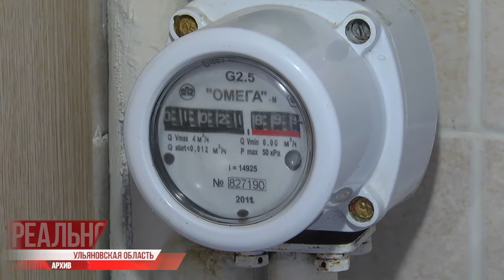Газификация. Награды за многолетний труд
Газ в каждый дом. Дотянуться до самых отдалённых сёл - задача, выполнить которую необходимо уже в ближайшее время. Сегодня из 1006 населённых пунктов газифицировано 476, но ресурсники эту цифру готовы увеличить.

Совершенное топливо — экологичное, высокоэффективное и ценное химическое сырье. 78% территории Ульяновской области сейчас снабжено этим ресурсом. Газификация региона продолжается, и на это выделяют солидные суммы.

Топливо нужно уметь укрощать. Ежедневно делают жизнь комфортнее тысячам людей сотрудники газовой промышленности. Иногда без сна и перерыва, чтобы не допустить аварий, и за любовь к профессии 2 сентября им сказали спасибо.

Марина Кузанова, 11 лет проработав медсестрой, решила кардинально сменить сферу деятельности. Заочно получила другое образование, став лаборантом химического анализа. Профессию любит, планирует получать всё новые знания.

Награды за многолетний труд и качественную работу удостоились слесари, водители, газоэлектросварщики, электромонтёры, начальники газовых служб.

Комфорт в каждый дом, причём и на сельской территории. Работа предстоит большая, но постепенно задуманное воплотят в жизнь.

Газ поставляют, нефть добывают. В 2020-ом показатели по чёрному золоту составили более 600 тысяч тон. Но самый драгоценный ресурс отрасли — это профессионалы, которые уже 65 лет делают быт земляков удобным и уютным.